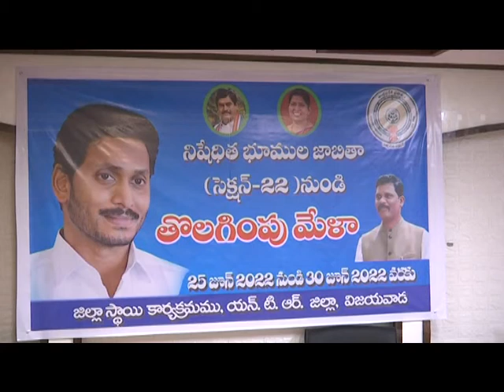NTR District Collector S.Dilli Rao Garu Press Meet at Collector office vij on 25 06 2022